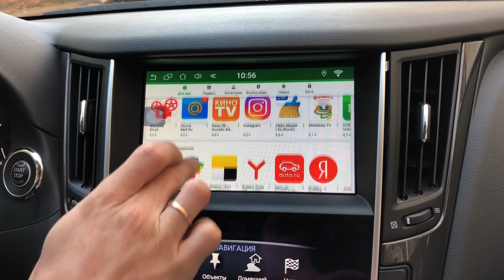Infiniti Q50, Q60, Q80 2018+ - доп мультимедиа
Практически в любой современный автомобиль интегрируем доп мультимедиа систему, в том числе в и новые Infiniti Q50, Infiniti Q60, Infiniti QX80
Эти дополнительные девайсы  позволяют просматривать ТВ, Ютуб и многие другие приложения, а также пользоваться современными навигационными приложениями такими как Яндекс Навигатор, Navitel, CityGuide, Pro-Gorod, Sygic и т.д.
Самостоятельно можете скачать любое приложение из PlayMarket и пользоваться им так, как будто оно всегда было в Вашем авто

купить оборудование в bgtshop.ru
установить с гарантией в bgtworkshop.ru